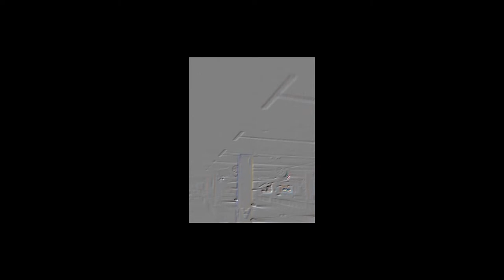Du Du Du Pt.2 (video David Duka) - (PIONIRSKI DOM - REZIDENCIJA 2)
David Duka, IV razred, odjel Kiparski dizajn
Škola primijenjenih umjetnosti i dizajna Pula
Šk. Godina 2019./2020.
Mentor: Alen Floričić, mr.art.

AUDIO:
Gosti:
Mario Knezović (muzika, tekst, vokal, gitara, klavijatura)
Dijana Vidušin (vokal)

Rezidenti:
Alen Rosanda (muzika, sintisajzeri i analogni efekti)
Branko Crnogorčić (muzika, snimanje, programiranje, editing, aranžman, produkcija)
Edi Cukerić (muzika, snimanje, programiranje, editing, aranžman, produkcija)

Filip Vrtarić (mastering)